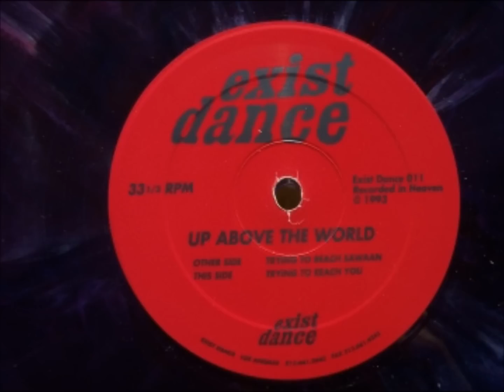Up Above The World - Trying To Reach Sawaan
Classic track from the Exist Dance label (1993)